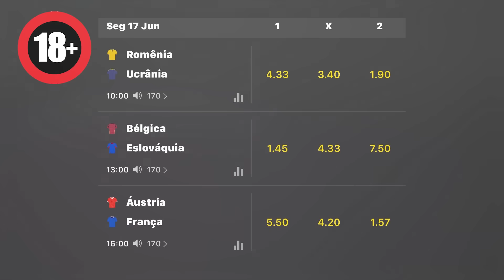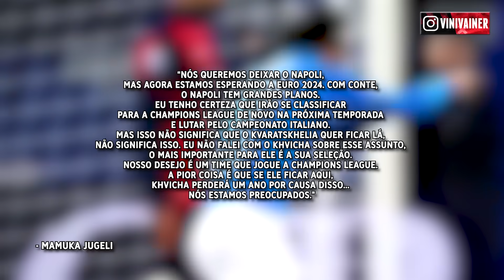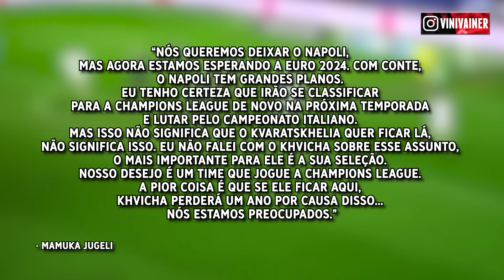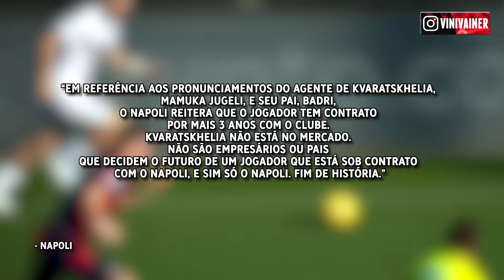DUDU FICA OU SAI DO PALMEIRAS?│CORINTHIANS AVANÇA PELO GOLEIRO SANTOS e+ - Mercado da Bola 2024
No mercado da bola de hoje você vai ver: Dudu vai ficar no Palmeiras? Corinthians se aproxima do goleiro Santos e polêmica envolvendo Kvaratskhelia. Você verá também notícias do Manchester United, Tottenham e mais.